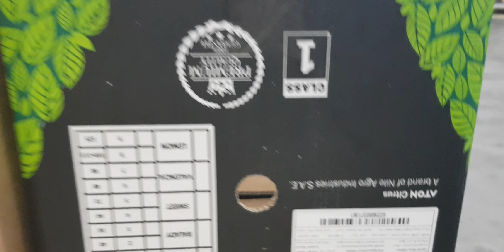Valencia Oranges (ATON Citrus), Class 1, February 26, 2023